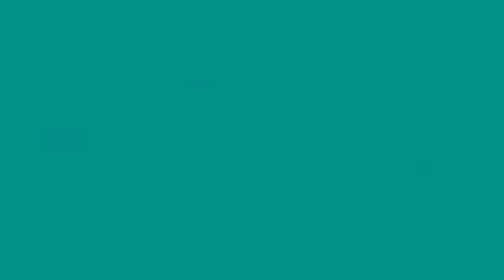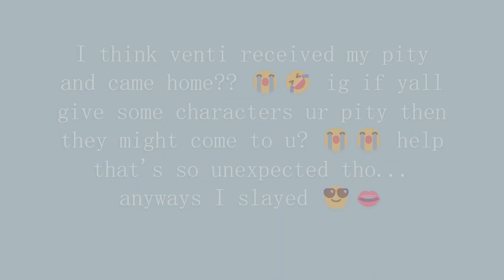Genshin but when all the characters decided to come home...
Honestly dk how that happened and ig lady luck was just with me that day but im so happy that i got venti!! Anyways tysm for watching and hoped u enjoyed the video! Have a wonderful day!